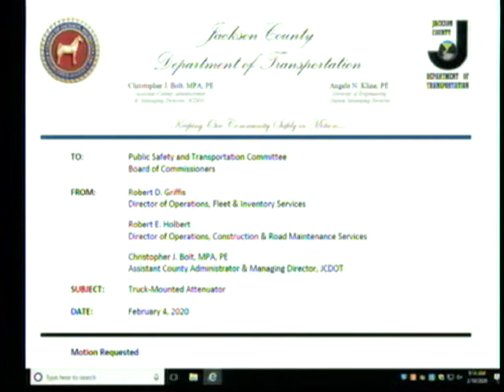Jackson County Standing Committee, Public Safety and Transportation Committee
Jackson County Public Safety and Transportation Committee February 20, 2020, meeting video Jackson County Government - Jackson County, Michigan